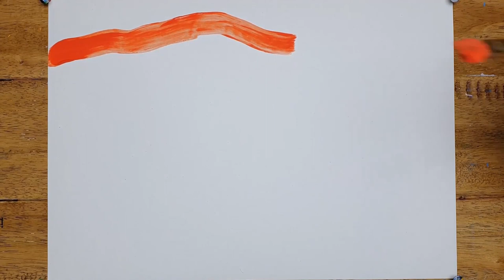Acrilic Painting 🎨 MOONLIGHT 🎨| How to Draw | Magic Paintings | Relaxing Music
How to paint a picture 🖌 MOONLIGHT 🖌 with acrylics paints | Stutio Magic Paintings | Relaxing Music
🎧  RELAX, LISTEN & SEE 🎧
🎵 I am using music from the library :
SoundCloud music libraries
🎧Tracklist:
00:06 The King's Jubilee
04:20 Trees In The Sun
08:02 A Celtic Lore